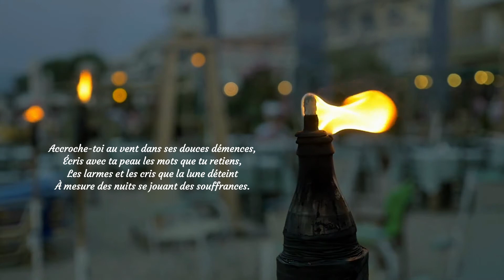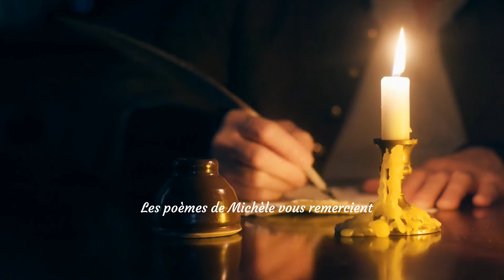Ecris avec ta peau ‑ Les poèmes de Michèle Appert-Brodowicz ©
Poème, voix et mise en page :
Michèle Appert-Brodowicz
avec FlexClip

Écris avec ta peau

Accroche-toi au vent dans ses douces démences,
Écris avec ta peau les mots que tu retiens,
Les larmes et les cris que la lune déteint
À mesure des nuits se jouant des souffrances.

Jette les souvenirs qui ne savent rien dire,
Accompagne la main qui caresse l'espoir
D'emmener au plus loin que l'obscur du tiroir
Tous les maux insolents où la douleur soupire.

Aime au bout de tes doigts, dessine tes ballades
À la plume de soie, dentelles et satin ;
Brise tes noirs désirs en miettes de chagrin
Et un soleil de joie blessera tes saudades.©

janvier 2017
Dès lors qu'échoit le soir...